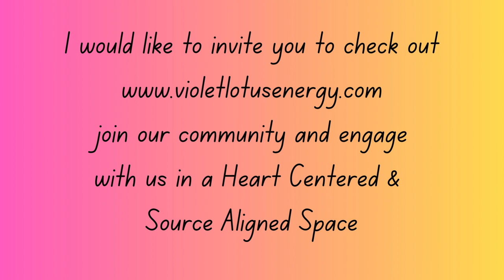Power of WORDS and how WE can Alter the POWER of our co-creation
We have all learned disempowering words and its beyond time to Flip the Scripts!
wwwvioletlotusenergy.com is LIVE drop by and check it out~
New Episode of TRUTH Resonates Podcast drops Fridays @0600